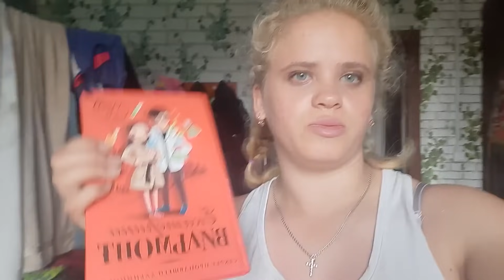Дарина у подруги Кристины , весело провели время в деревне